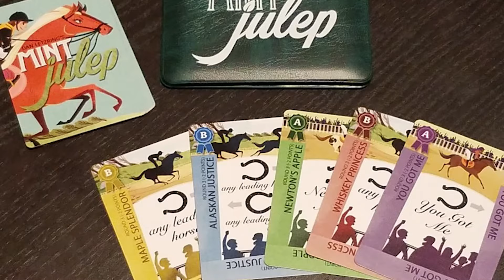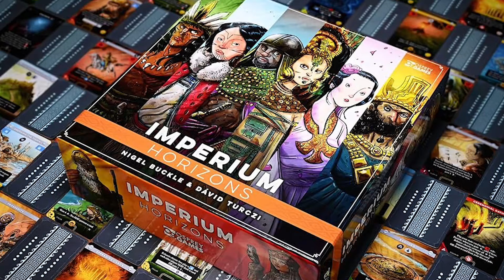OFPG - What Did We Get?! (Invincible, Gloomhaven, Robinson Crusoe, and MORE!?)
In this midweek special, Starla and Mik talk about games they've received in the mail this month! Some are already favorites of ours, and some are new to us-- and new in general-- with a hint of super hero battles on Mars and mini dungeon exploring! Let's go!

What do you think about the games we got? Have you tried any of them? Please leave a comment letting us know what you think!